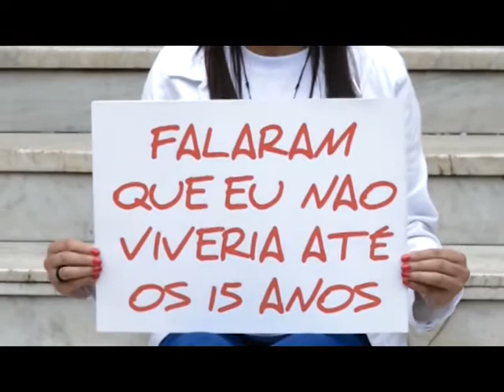Questão de Ordem - vereador Anderson Branco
Programa Questão de Ordem, com o vereador Anderson Branco (PR). Exibido em 5 de julho de 2017.